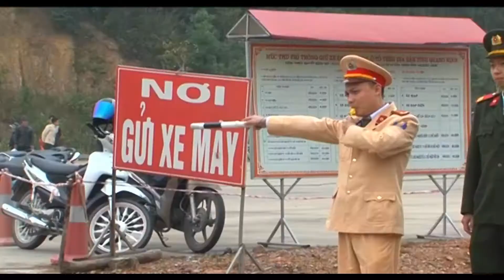Đông Triều sẵn sàng cho ngày khai hội Xuân Ngọa Vân 2018